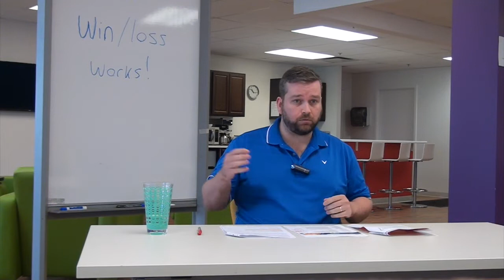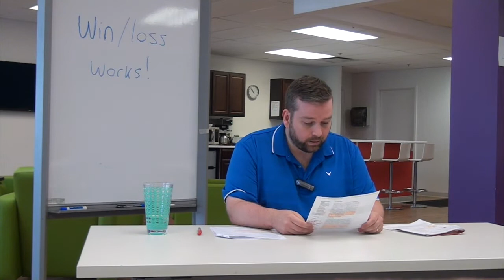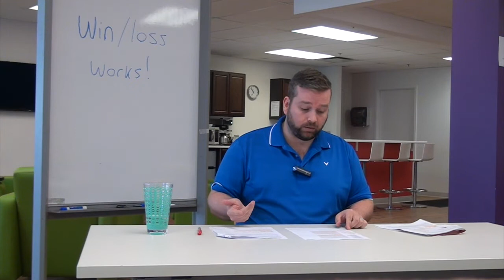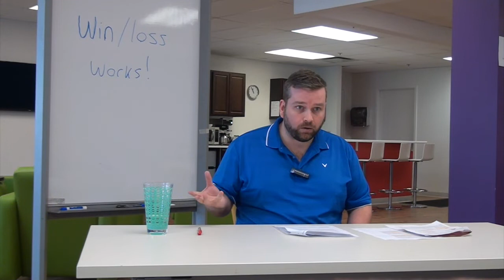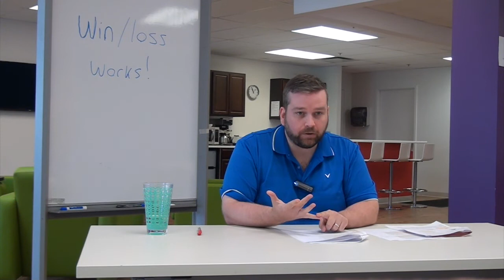Win/Loss Analysis: Case Studies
Jonathan Dunnett walks you through the power of Win/Loss Analysis, and the reasons behind why this technique actually works.